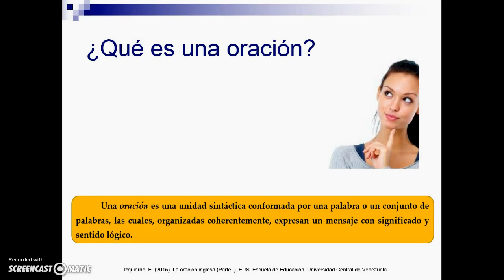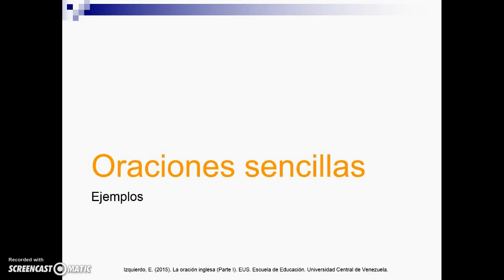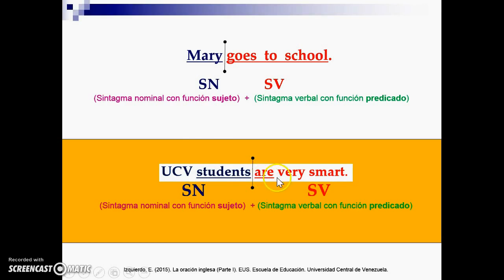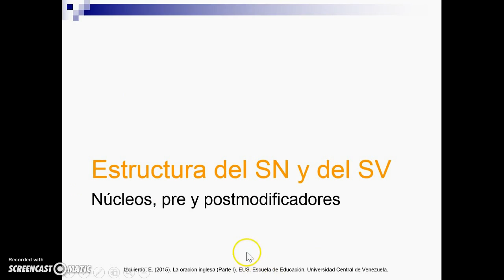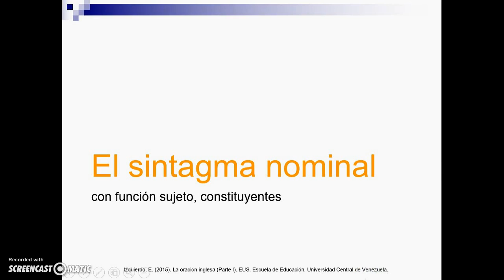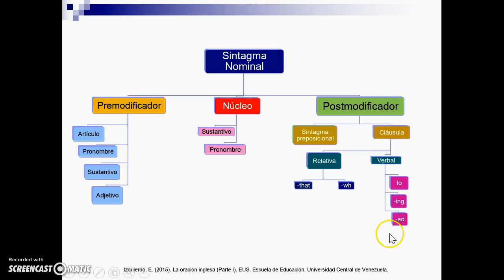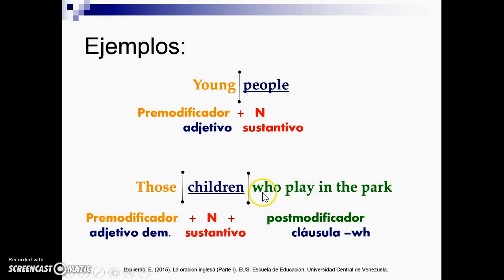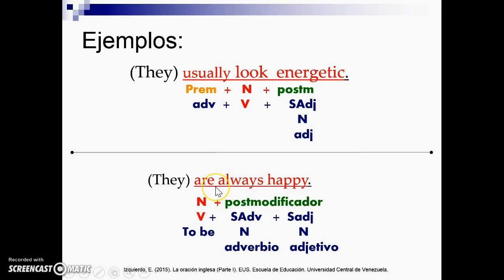La oración inglesa -Parte I (Video No. 2): Sintagma nominal y sintagma verbal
La oración inglesa y sus constituyentes principales: Sintagma nominal y sintagma verbal. Este video fue creado para el curso de Inglés I de los Estudios Universitarios Supervisados de la Escuela de Educación de la Universidad Central de Venezuela. Inglés para hablantes del español. Nivel básico.